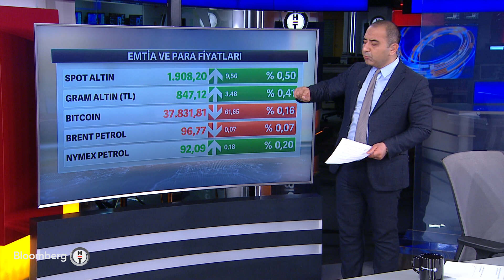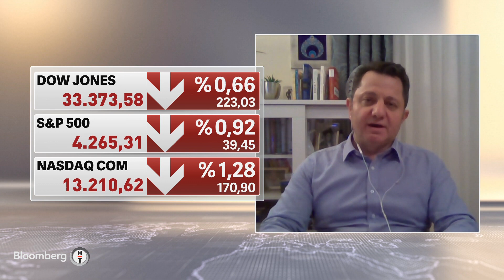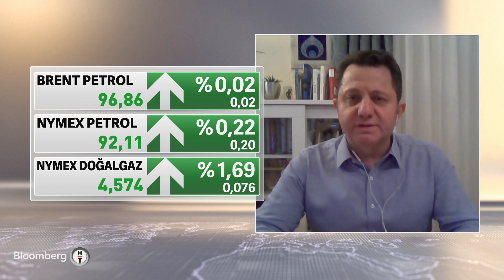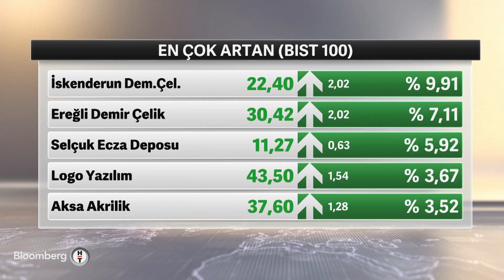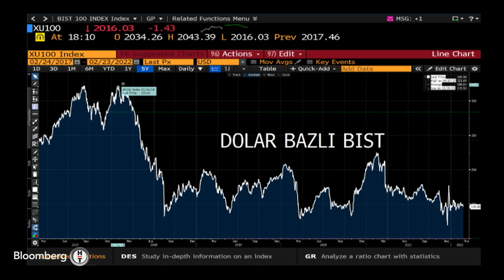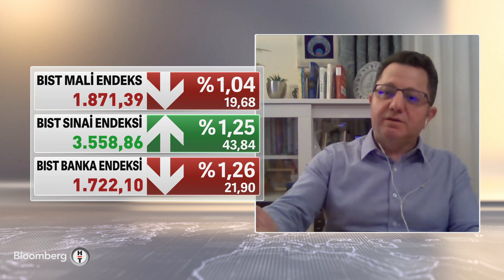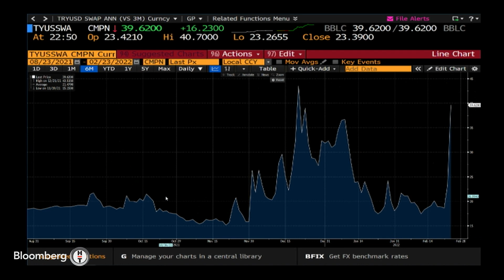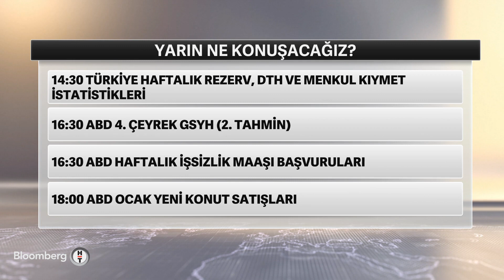Rusya - Ukrayna gerilimi - Küresel Piyasalar | 23.02.2022